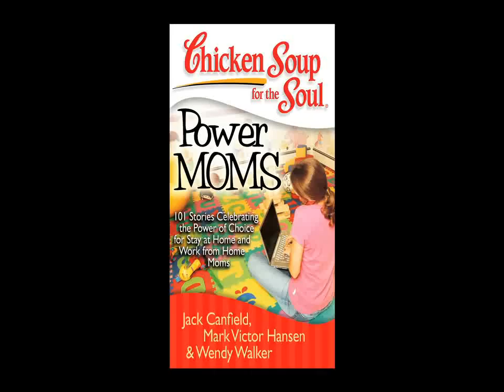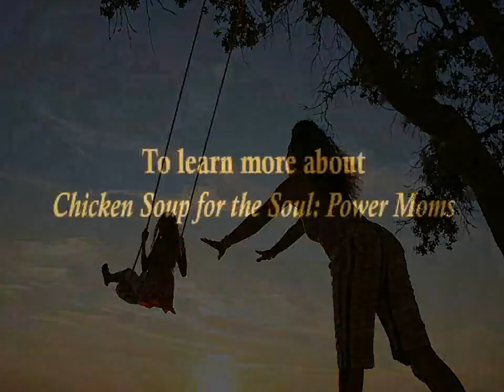Chicken Soup for the Soul: Power Moms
Chicken Soup for the Soul: Power Moms (Chicken Soup for the Soul Publishing, LLC, March 2009, 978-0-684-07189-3, $14.95) offers stories and support for moms everywhere.  Inside, Jack Canfield, Mark Victor Hansen and veteran power mom Wendy Walker offer an inside look at these amazing women, as they navigate the ups and downs of motherhood.  With stories by Lynne Spears, Liz Lange, Mary Himes, Melora Hardin, Jodi Picoult, Jillian Reynolds, Dooce.coms Heather Armstrong, Jane Green, Elise Chidley, Victoria Colligan, and other power moms all over the country, as well as a foreword by The New York Times Lisa Belkin, its a go-to source for every mom who needs advice, perspective, or a good laugh.